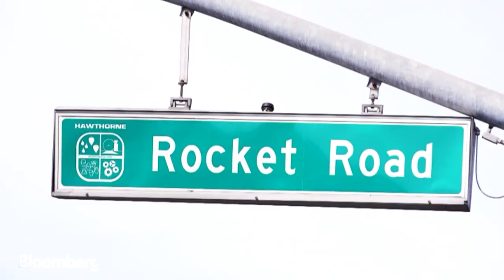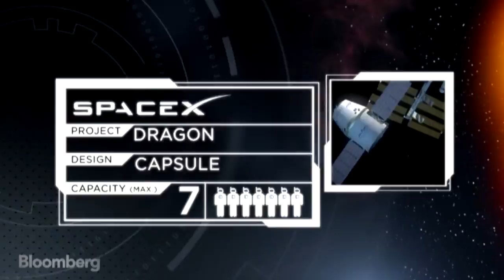How Elon Musk Plans to Win the Galaxy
May 6 (Bloomberg) --- SpaceX is a young aerospace company, born in 2002 by Paypal billionaire Elon Musk. Their capsule "Dragon," is the first commercial craft to travel safely to and from the International Space Station. Now, Elon Musk hopes to win a NASA contract to have that same craft bring humans back and forth to low Earth orbit. Bloomberg takes you on a rare tour of the SpaceX factory floor with CEO Elon Musk. (Source: Bloomberg)